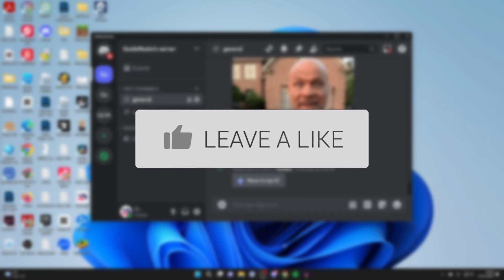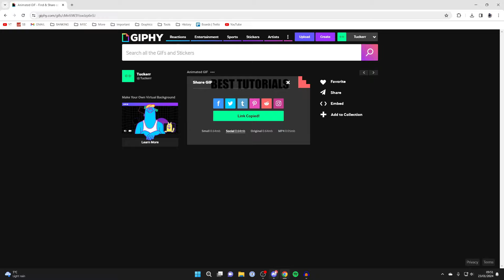How To Make A GIF For Discord - Full Guide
Learn how to make a gif for discord in this video.

GuideRealm